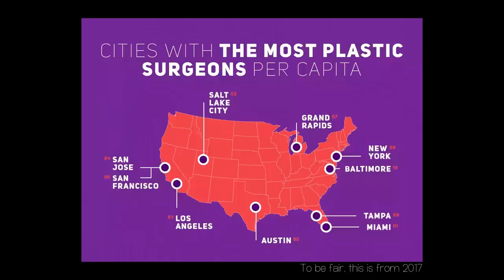Ex-Mormons React: Meet The Real Housewives of Salt Lake City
Get ready for our new series reacting to the Real Housewives of Salt Lake City.

Send us mail:
Jordan & McKay